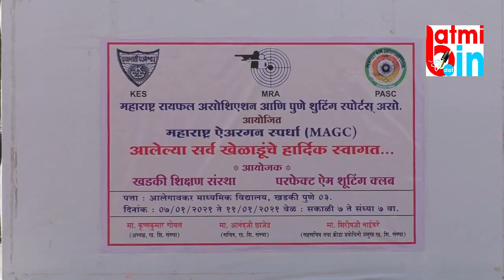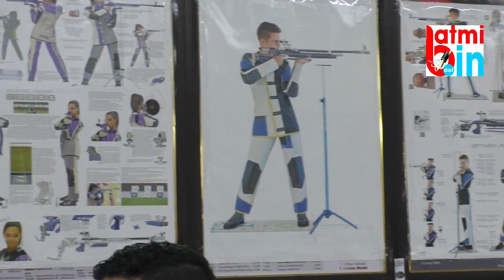खडकी येथे आयोजित महाराष्ट्र एअरगन स्पर्धा २०२१ rifle shooting competition khadki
खडकी येथे आयोजित महाराष्ट्र एअरगन स्पर्धा २०२१
rifle shooting competition khadki